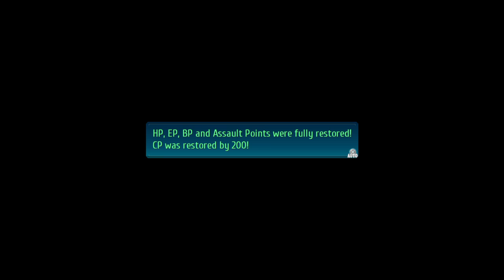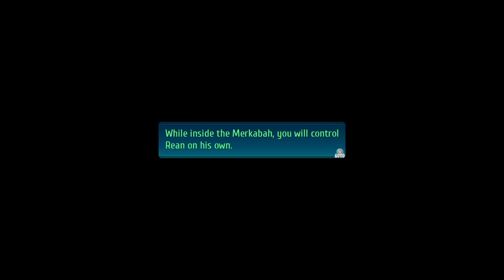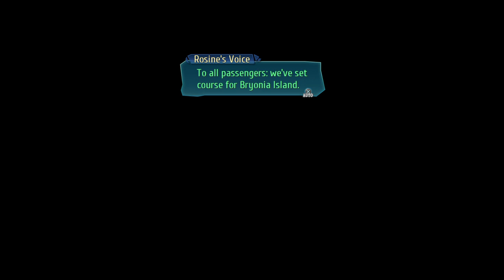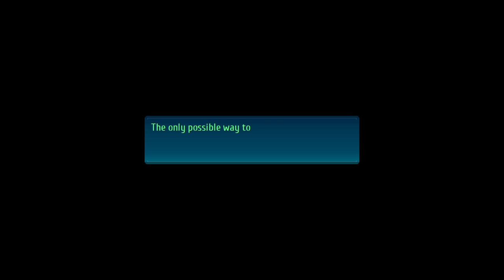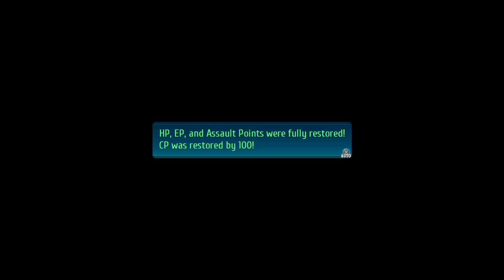The Legend Of Heroes Trails Of Cold Steel IV Part 4